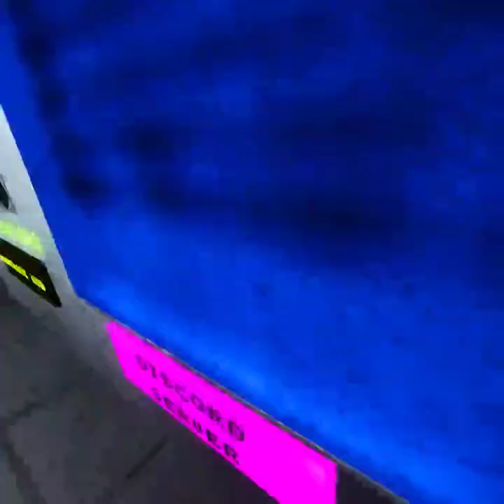So Fricking annoying when my controller acts up